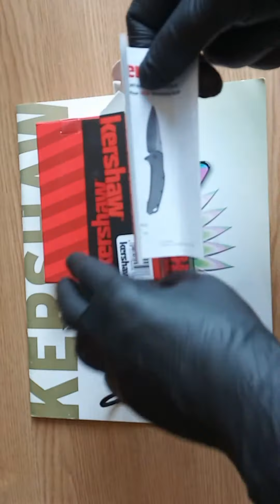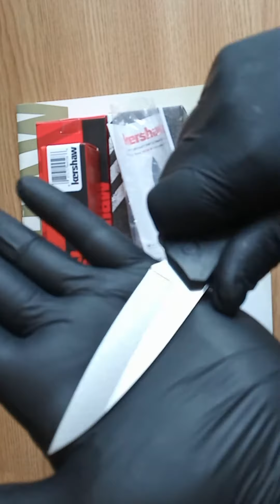Kershaw 1812 Dividend folding knife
Kershaw 1812 Dividend folding knife Made in USA